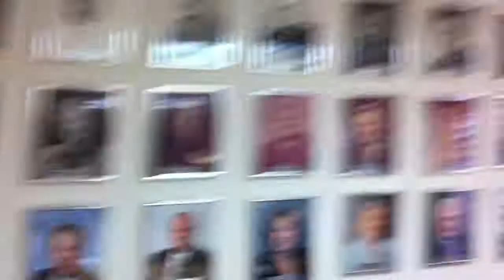Coral Gables Chamber Rocks!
Our graduation project from the Social Media Studio workshops hosted by the Coral Gables Chamber of Commerce.

Building and living in Coral Gables!